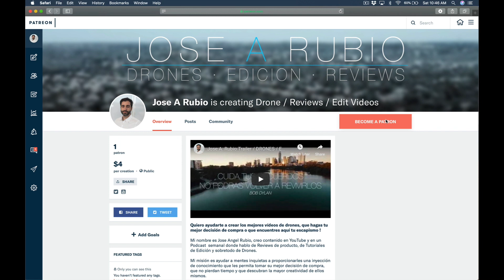SE ACABARON LOS ANUNCIOS EN ESTE CANAL / COMPROMISO 25k SUBS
Si quiero ser fiel a los principios de este canal, los anuncios deben dejar de existir.

GoPro Hero 5

Neewer CN-160
LimoStudio 16" x 24" AGG883-A
Bombillas de 5500K
LimoStudio 9 x 13ft Backdrop AGG1846

FUTURO EQUIPO

Sony A6500
Sony SEL-P18105G G OSS
Sony Alpha ILCE-7M2
Sony DSC-RX100 V
Sony SEL1635Z